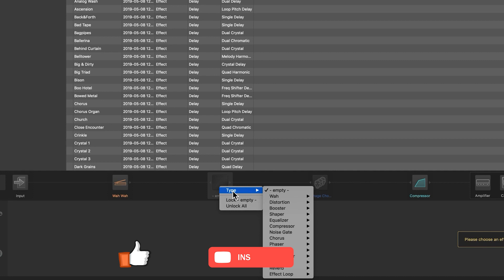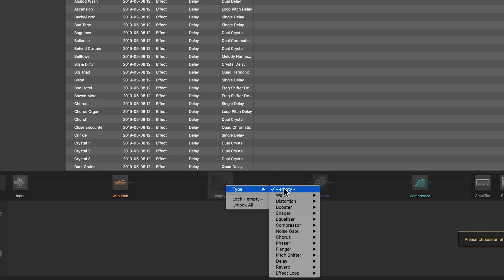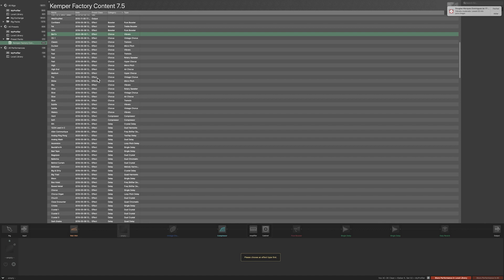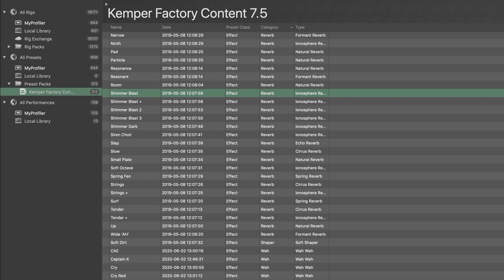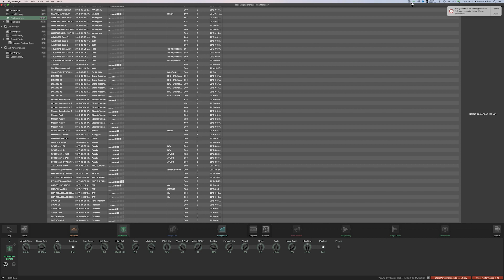Efeitos de Fábrica do Kemper | Tutorial GSB com Kleber K Shima | GSB ProAudio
Fala galera! No vídeo de hoje, nosso parceiro Kleber K Shima fala um pouco sobre os presets de fábrica do Kemper, tudo que você já tem na mão no momento que pegar o seu!

📞 Ligue pra gente: 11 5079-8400